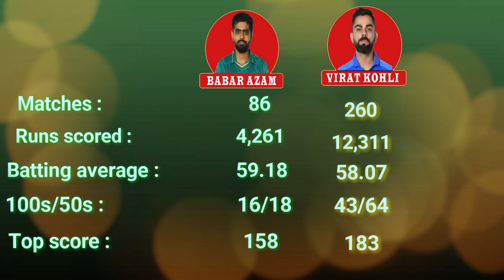বাবর নাকি কোহলি ? কে সেরা ?।Virat Kohli vs Babar Azam batting comparison, Who is the best?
বাবর নাকি কোহলি ? কে সেরা ?।Virat Kohli vs Babar Azam batting comparison, Who is the best? || Newtyfi

▶আমাদের এই ভিডিওটি যদি ভাল লাগে তাহলে লাইক দিয়ে Facebook Share করুন এবং ভিডিওটির শুরু থেকে শেষ পর্যন্ত দেখে মতামত দেওয়ার অনুরোধ করা হলো।

▶খেলাধুলার সর্বশেষ সংবাদ, ক্রিকেটের আপডেট এবং ক্রিকেটের সব খেলার সময় সুচি সবার আগে পেতে আমাদের ইউটিউব চ্যানেলটিতে সাবস্ক্রাইব  করুন এবং নোটিফিকেশন অন করে রাখুন।শতভাগ নিশ্চয়তায় নির্ভরযোগ্য সঠিক সংবাদ প্রচারই আমাদের চ্যানেলের মূল লক্ষ্য।

NB: If anyone uses this channel for any video, we will Claim that and take action under YouTube copyright law.

Note:
I announce that the information in this video is taken from the internet. The photos of this video are taken from a google image search.
Music is taken from the youtube library.